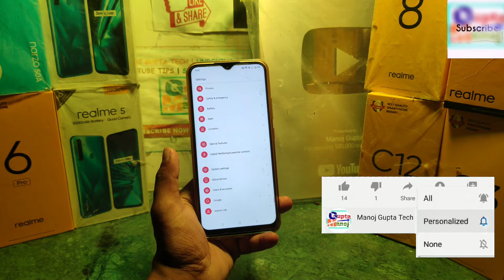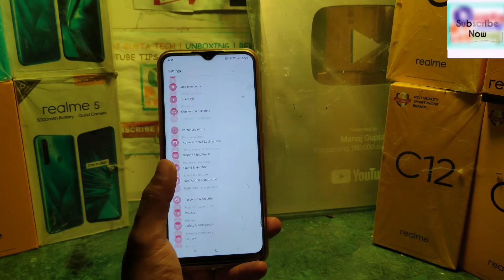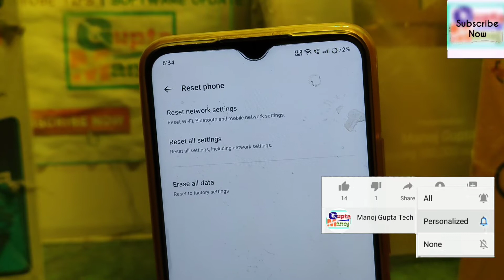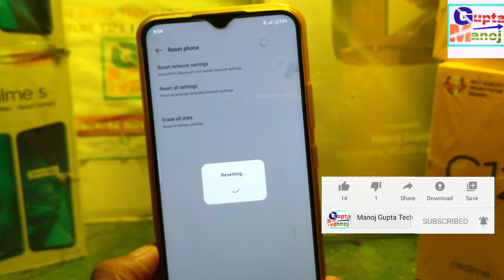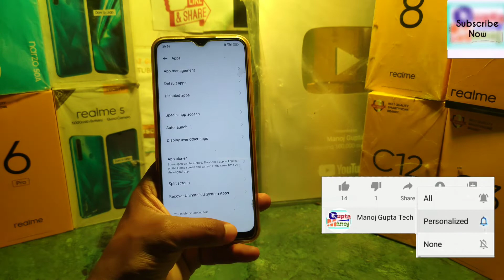How to Fix Bugs Problem in Realme ~ 100% Problem Solved